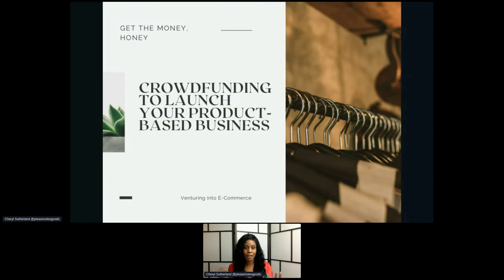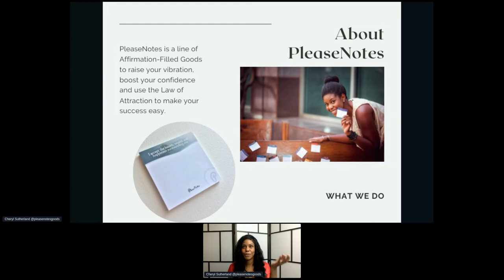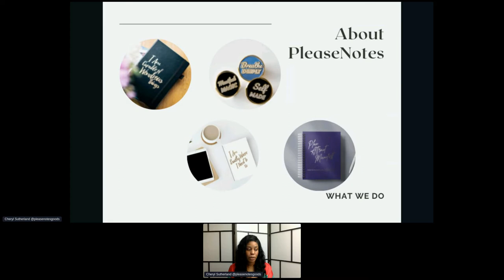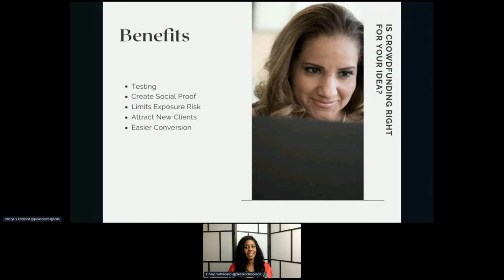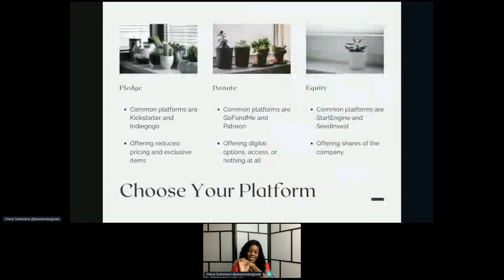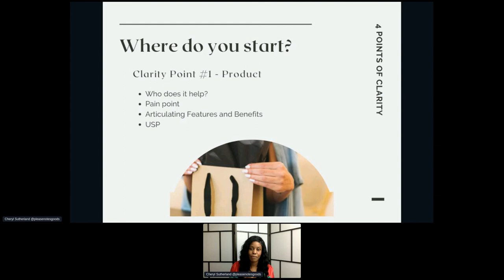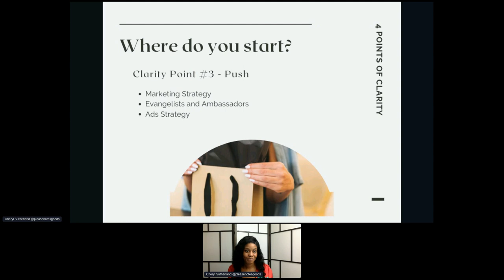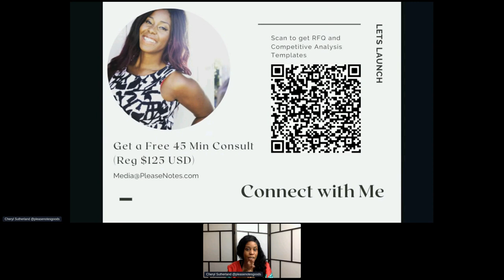Crowdfunding to Launch Your Product Based Business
You have a great product idea and you want help bringing it to life. Some people may go out and get a loan, but smart people crowdfund. During this 30 minute session, you will learn about why you would want to launch a product through crowdfunding, which platform to use, and strategies to set yourself up for success.

Hosted by Cheryl Sutherland who has successfully crowdfunded over $40,000 through Kickstarter for her company PleaseNotes Goods."

Have you read our books? Get your copy::

The Power Within: Inspiring Stories of Female Immigrant Entrepreneurs

Voices of Strength: Inspiring Stories of Female Entrepreneurs

Canadian Small Business Women was created to provide a place for aspiring Canadian business women to find the necessary resources to take their business from the planning stage to a reality.  Through our blogs, social media pages and our related articles, we hope to connect our experts to aspiring and current business women of Canada and provide the information needed to take their businesses to the next level. Our in person events – workshops, seminars, expos – as well as our virtual full scale conferences provide valuable business building knowledge from experts worldwide.

Dwania Peele is the Owner and Executive Director of Canadian Small Business Women.  A lover of entrepreneurship, volunteering and networking, Dwania strives to inspire aspiring and current entrepreneurs in Canada. A Chemist and Political Scientist by training and education, but an entrepreneur at heart, Dwania has started 2 successful businesses since 2008.  In 2013, Canadian Small Business Women began serving as a platform for aspiring and current small business women of Canada. Through e-courses, blogs, online chats, Seminars and Expos, CSBW provides avenues for entrepreneurs to showcase their expertise. Dwania continues to make an impact by appearing as a guest speaker at various entrepreneur events and by guest appearances on panels across the GTA to provide valuable insight to those in need. She also champions the success of entrepreneurs and it is reflected in her new books The Power Within: Inspiring Stories of Female Immigrant Entrepreneurs and Voices of Strength: Inspiring Stories of Female Entrepreneurs